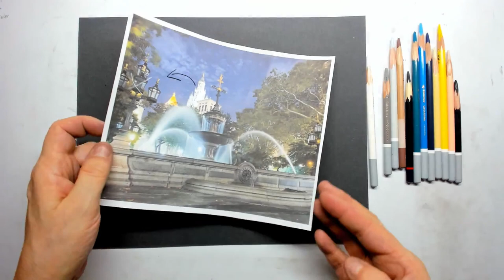How to draw water and waterfall Fountain on Pastelmat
In this Friday's drawing tutorial we will draw water from a fountain. How do you actually draw water ... ?
This fountain is in a city and is illuminated by spotlights. This allows you to see the waterfall and the light very well.
I will draw for you with pastel pencil and panpastel on pastelmat by Clairefontaine ^^
Have fun watching and have a very good weekend